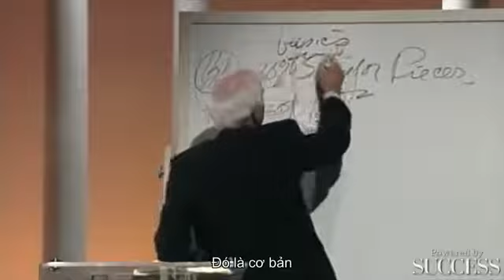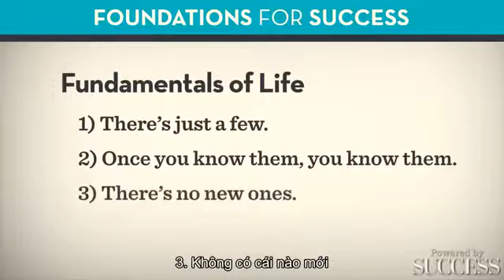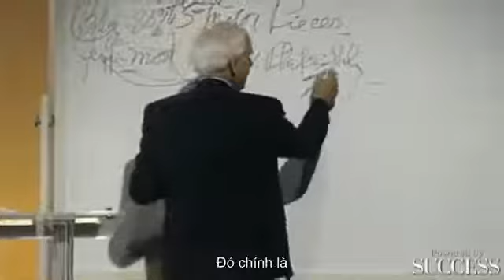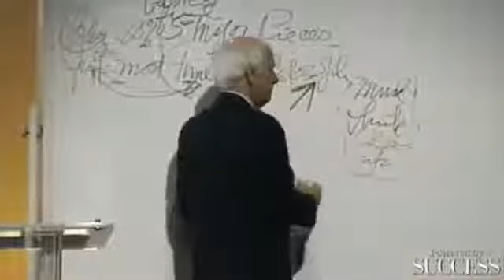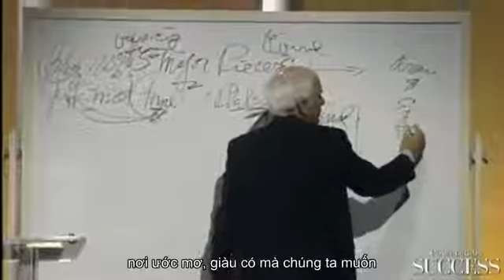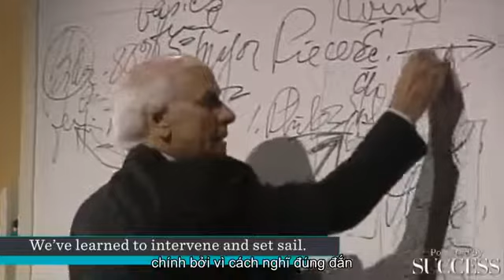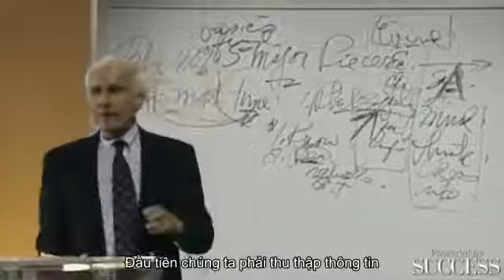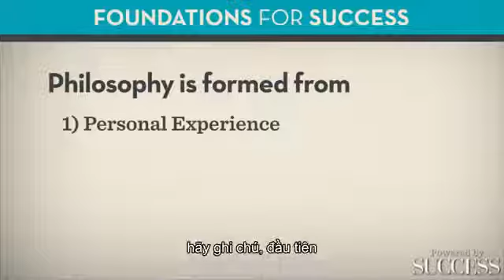2.1 Nền tảng - JIM ROHN | Vietnam Startup Ecosytem